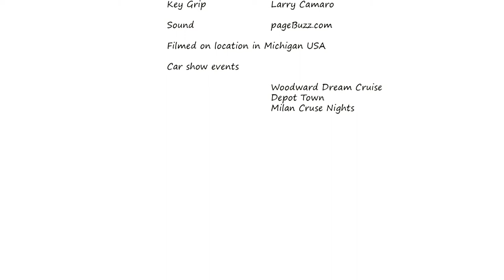Bill's 1981 Red Corvette, with red interior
Bill talks about his little red 1981 corvette at a local cruise in near Inkster Michigan. Interviewed by Rocky, the president of the OG Rider Vehicle Club in a series presented by pageBuzz.com website construction, the leading provider of used car dealer websites.